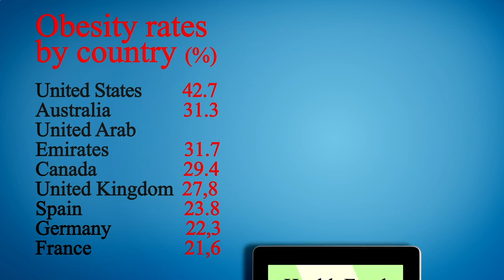Nearest Restaurant From Me Chicago 60605 IL, Cook County, Illinois, United States